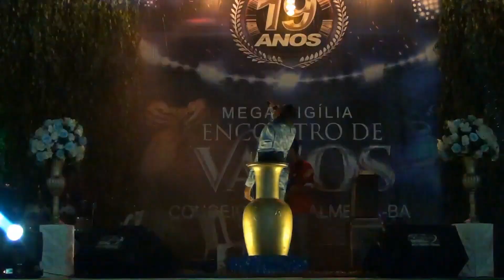JOÃO DO MANTO FOI JESUS QUE ME ESCOLHEU VIGÍLIA DE ENCONTRO DE VASOS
PJ PRODUÇÕES C.DAS ALMAS-BA
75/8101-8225